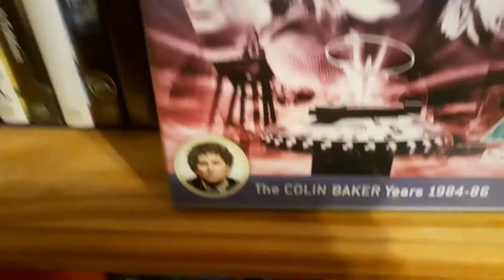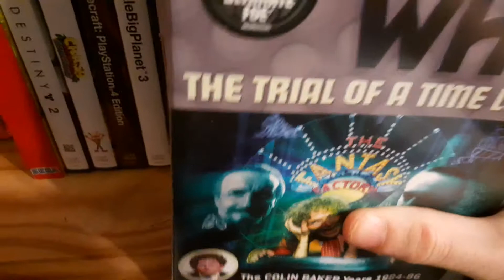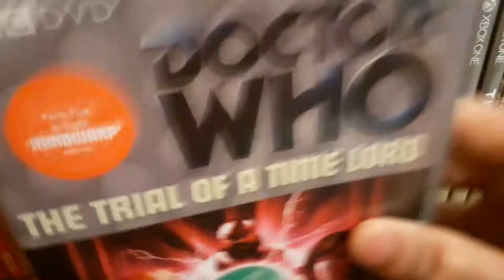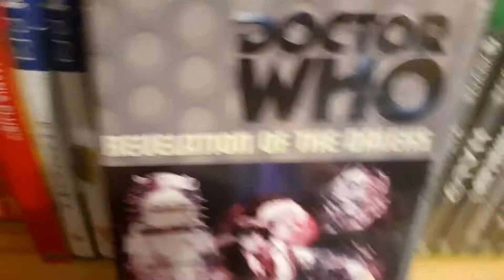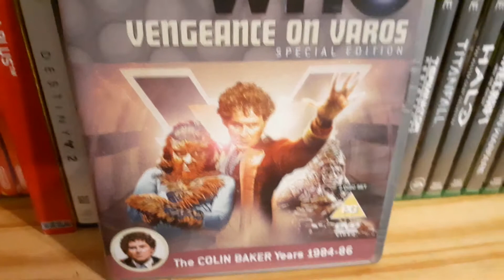Doctor Who Top 5 Colin baker stories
This is the first episode of me showing my top 5 stories of each era